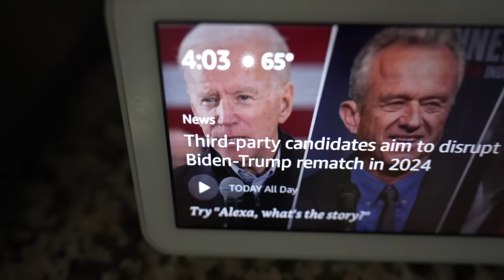We Changed Our Curtains and This Happened...😱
In this video, we changed our curtains and this happened...😱

Our old curtains were starting to look a bit tired, so we decided to switch them out for some nicer ones. But when we received the new ones, we were in for a surprise!